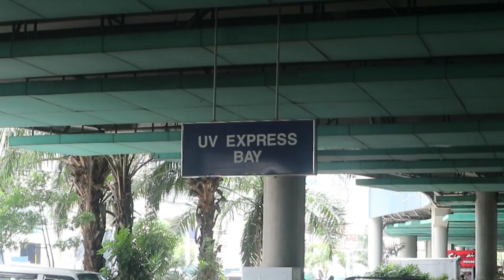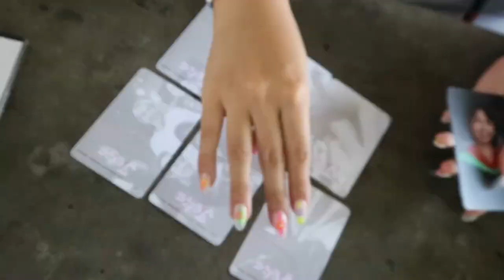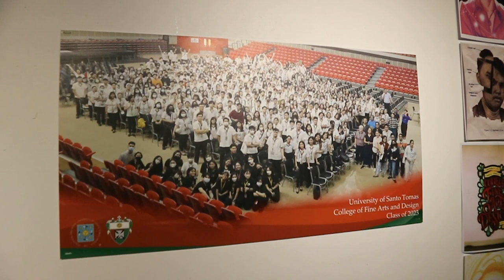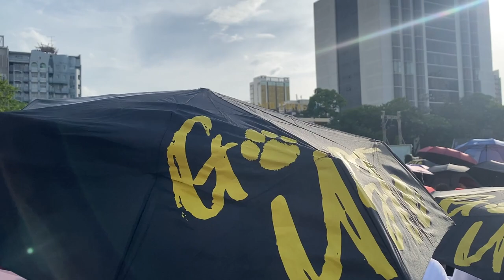Bacc Mass '23 Vlog | UST CFAD | Johnny Tango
Congratulations, UST Class of 2023! 💛